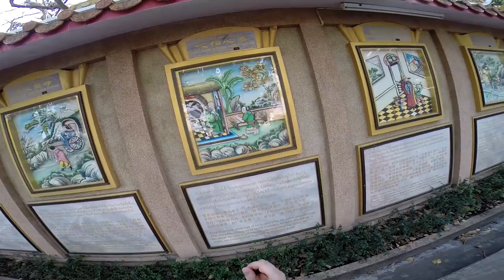VLOG: Паттайя. Золотой Будда и обзорный холм или как мы разбогатели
VLOG о том как мы съездили первый раз в Тайланд. Часть 4.

В этом видео расскажем как найти Золотого Будду в Паттайе, погуляем по Китайскому саду (Wang Sam Sien) и поднимемся на обзорный холм! Так же попробуем обеспечить себе безбедное будущее тайскими способами)